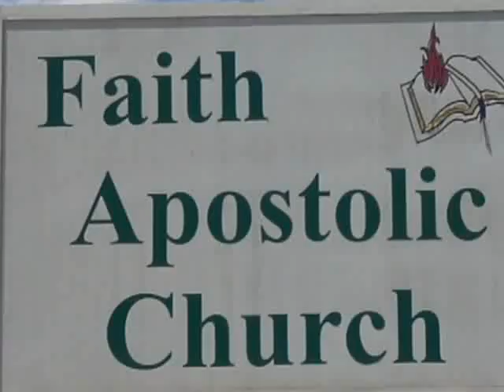5 Pastor Arceneaux/ Faith Apostolic Church/ Holden, La. 7074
This wonderful lady was healed by the God she loves and serves. No one but him new of her past tragedy.

Pastor Arceneaux/ Faith Apostolic Church/ Holden, La. 70744
This wonderful lady was in a prayer line for a mental healing and received deliverance from a traumatic experiences in Iraq! God gave her great peace.
Pastor Arceneaux/ Faith Apostolic Church/ Holden, La. 70744 would love for you to come and be in service with them. God bless all!